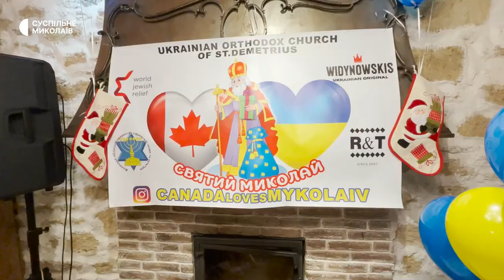Піца-паті до Дня Святого Миколая: в Миколаєві влаштували вечірку для дітей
У Миколаєві 15 грудня волонтери влаштували для дітей інтерактивне свято до Дня Святого Миколая — пригощали трьома видами піци, снеками та солодощами. Також на локації працювала майстриня аквагриму, актор в ролі Санта-Клауса та грала жива музика.